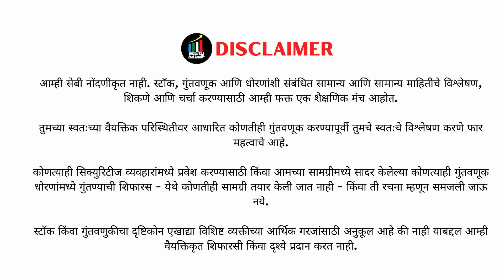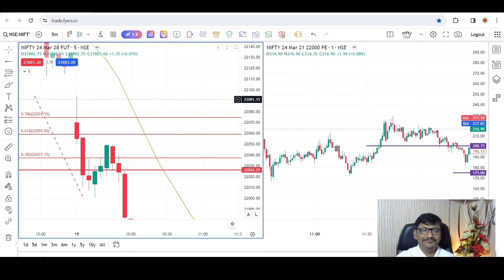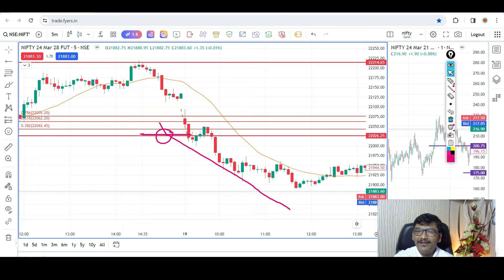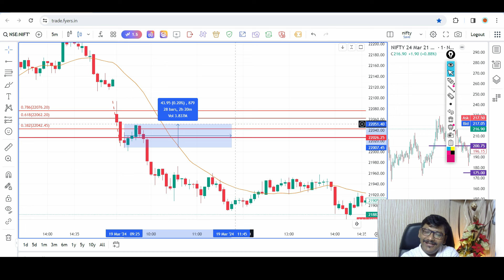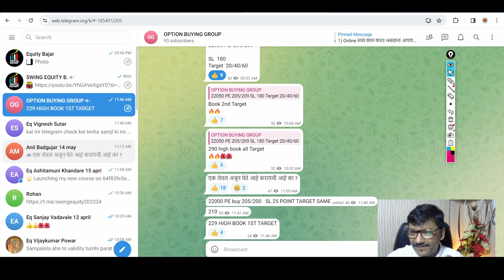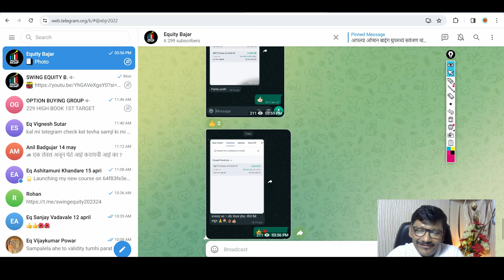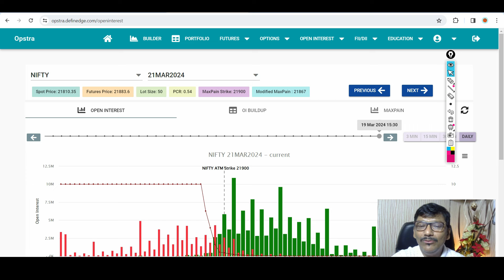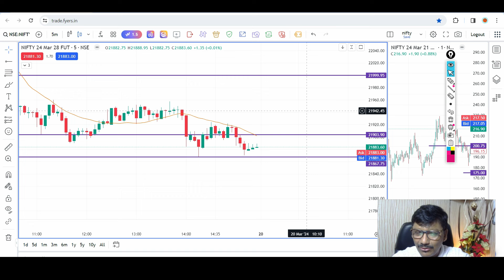Nifty Prediction and Bank Nifty Analysis for Wednesday | 20 March 24 | Bank NIFTY Tomorrow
Nifty Prediction and Bank Nifty Analysis for Wednesday | 20 March 24 | Bank NIFTY Tomorrow#StockMarkets

Benifits Of Joining Our Channel
1) Future Multibagger Stocks Details
2) Daily Equity And Intraday Calls
3) Share Market Latest News And Updates
4)option chain analysis nifty & banknifty
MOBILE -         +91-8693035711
ऑपशन कोर्से जॉईन करण्यासाठी खालील लिंक वर क्लिक करा .

Nifty Forecast
nifty
Nifty Nifty
nifty share price
bank nifty
nifty 50
bank nifty share price
nifty today
nifty tomorrow
nifty analysis
banknifty analysis
nifty prediction
banknifty
nifty